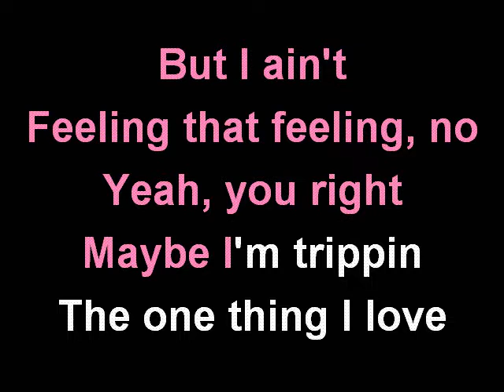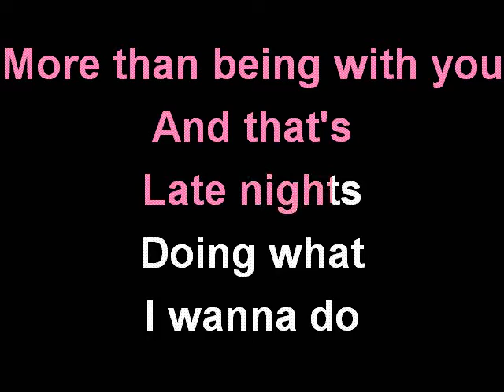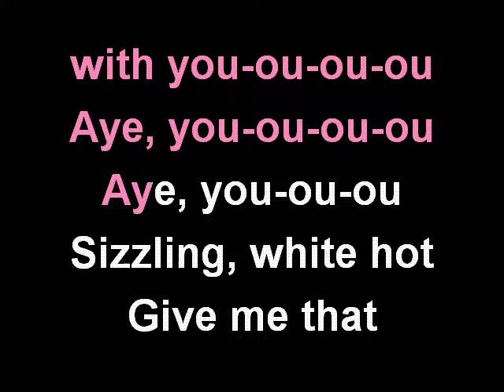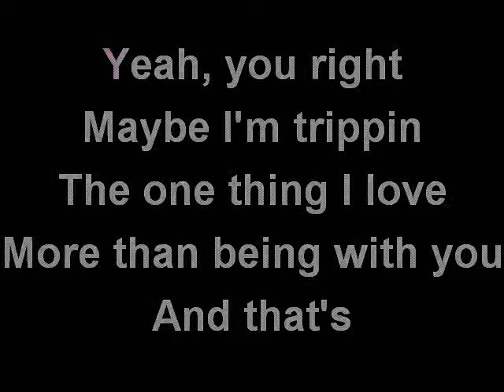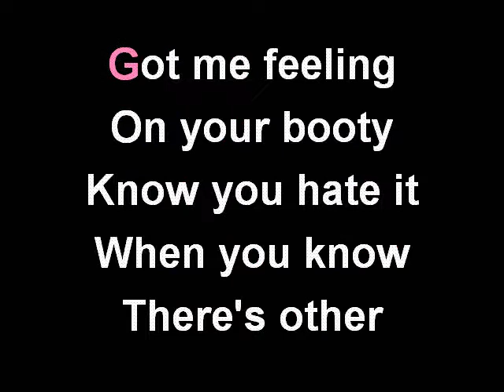NICK JONAS - BACON (feat. TY DOLLA $IGN) KARAOKE COVER LYRICS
Sing with NICK JONAS and BACON.